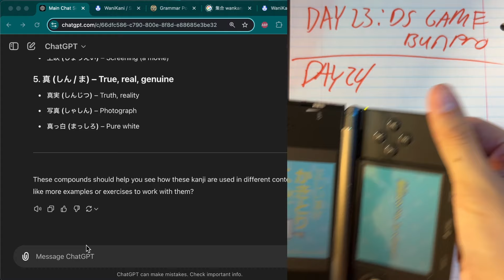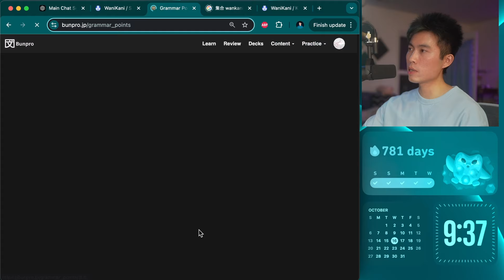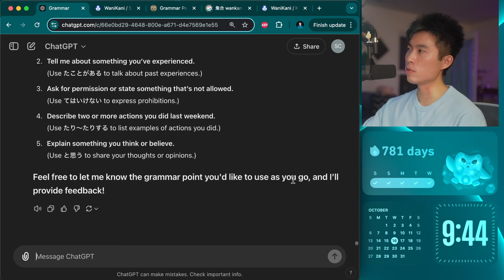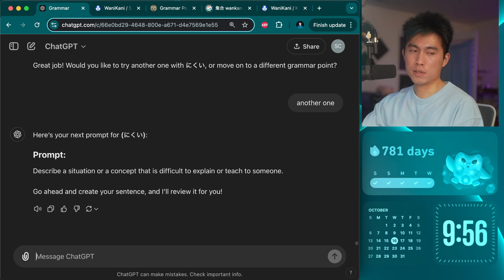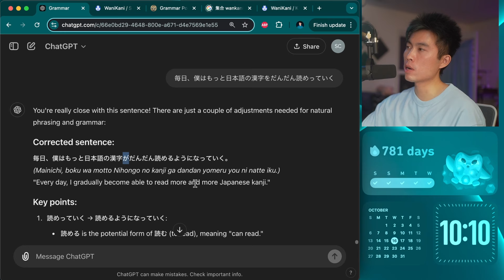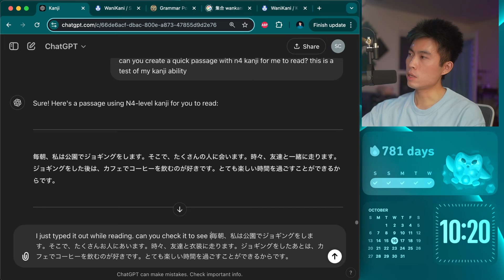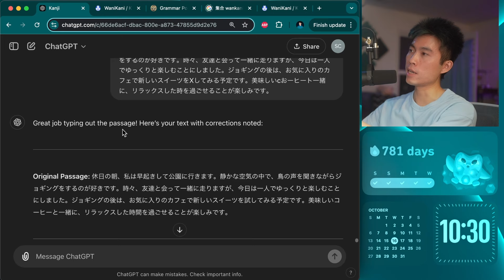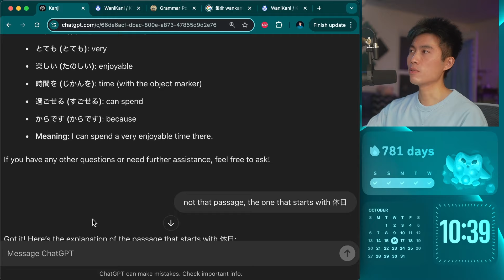ChatGPT Corrects my Japanese Grammar!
Day 24 of 30 for my Learning Japanese Using AI Challenge! We are almost at the end of the challenge, but I will likely continue to document my progress learning Japanese in new ways after it's finished.

My Original Music!